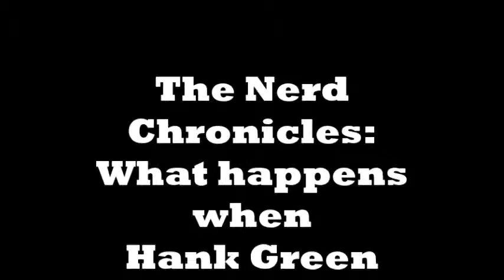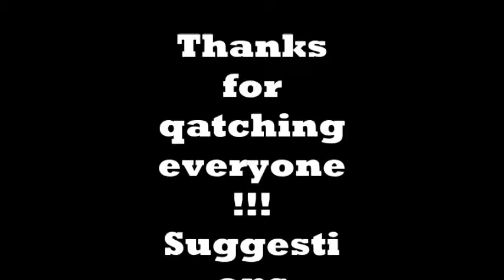The Nerd Chronicles: Hanging with Hank Green!!!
In which I Rock out with Hank Green!!!